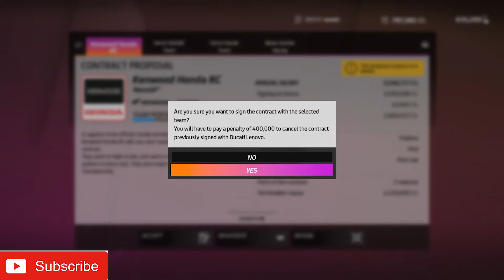youtube video #-L0mtESw9AY